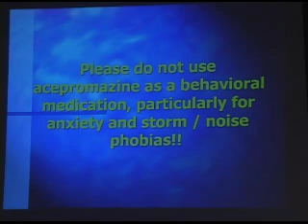Dr Karen Overall Acepromazine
Dr. Overall goes over why acepromazine is not good pharmacological
support for thunderstorms or noise phobias.